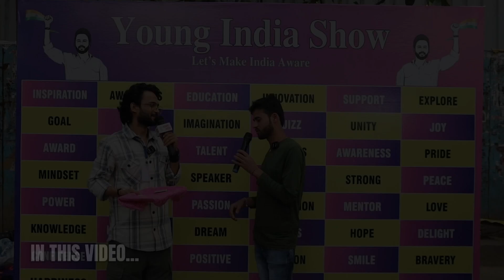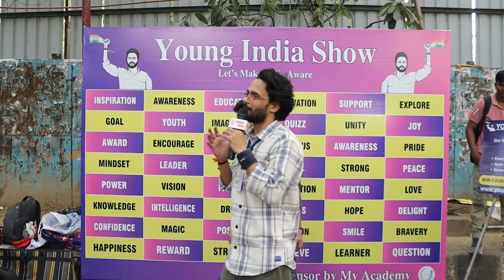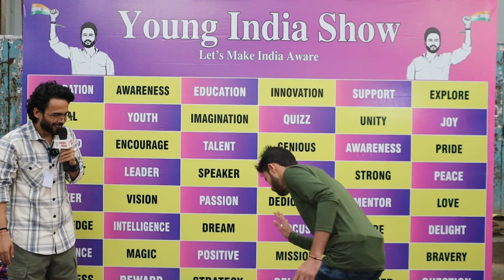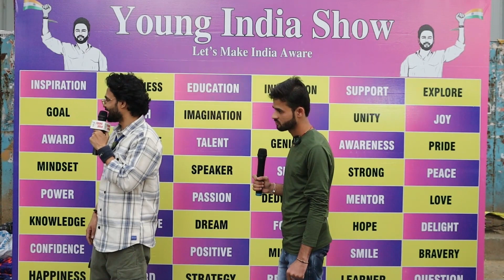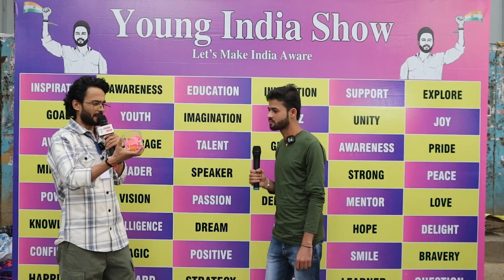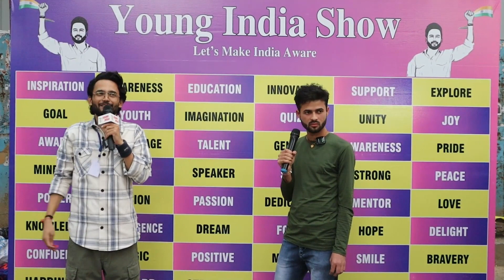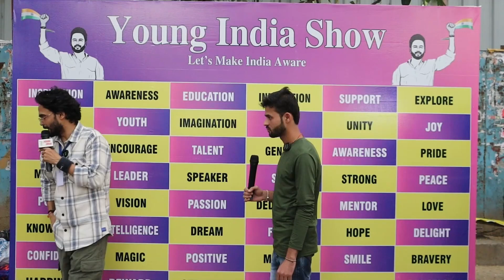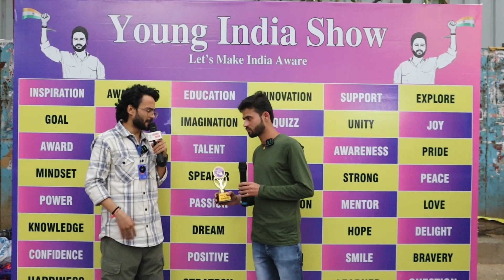Free खेलों and जीतो Cash Prize | Young India Show | How to Earn money online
About Videos :
In this video you will see "Vikash Kumar" Play game and quiz in Young India Show at Vishwavidyalaya and win trophy award as an appreciation.

Game : Football
Quiz : Who is the full form of ISRO ?

About Young Indi Show:
Young India Show promotes people to show their talent as well as game in our event. We  do not charge a single rupees in this event and anyone can register and participate in our upcoming events. Lets make people aware with us.

Hosted by: Mr. Raushan Kumar , he will be your host and dost at Young India Show.

About Delhi University:
The Delhi University North Campus metro station is located on the Yellow Line of the Delhi Metro, which services the University of Delhi North campus area and the Delhi University Stadium. It is also the alternate northern terminus for the yellow line along with Kashmiri Gate. So come and participate our show.

Young India Show

Football game
Game in India
Best Game
Who is the full form ISRO ?
About  ISRO
Play games and Win Prize
Aware India by Young India Show
Spread Awareness
Gaming for  Everyone
How to join
Free registration